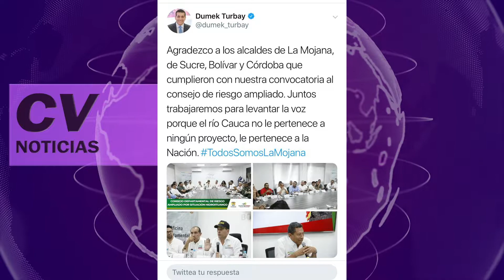Preocupados los gobernadores de la costa por desastre en el río Cauca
Muy preocupados manifestaron estar los gobernadores de la Costa ante el manejo de Epm de su proyecto Hidroituango, el cual está afectando el volumen de agua de los ríos, en especial, la cuenca Cauca y Magdalena. Algunos mandatarios piensan demandar las acciones empleadas por esta empresa.